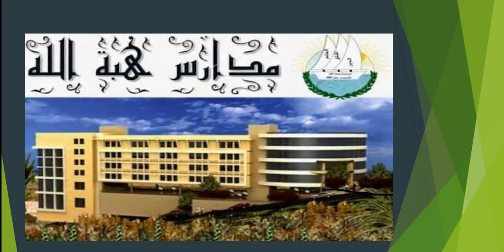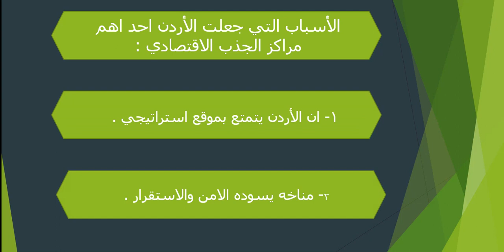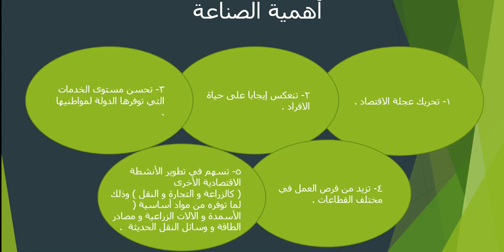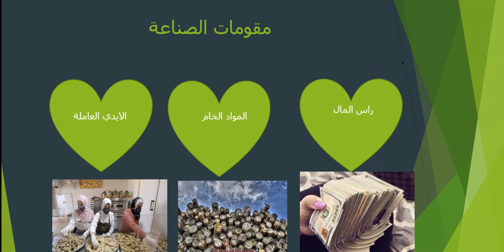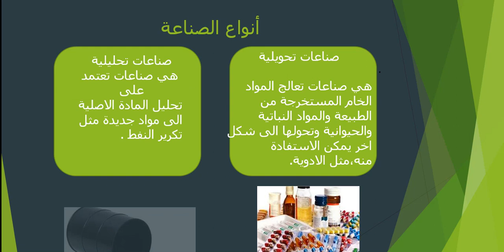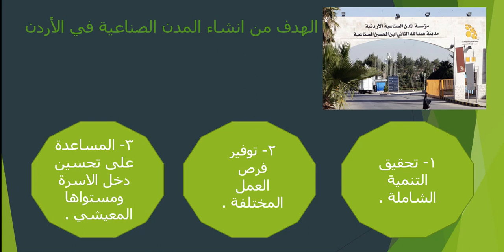اجتماعيات خامس درس الصناعة